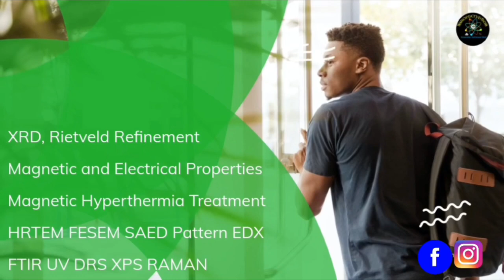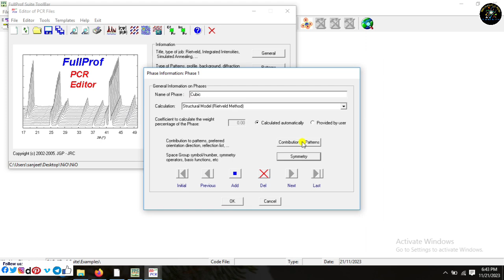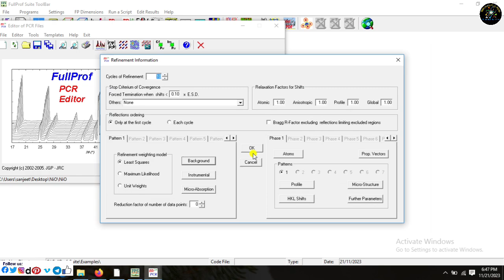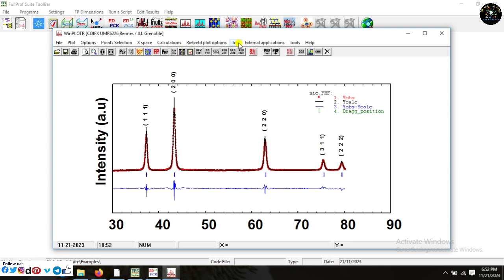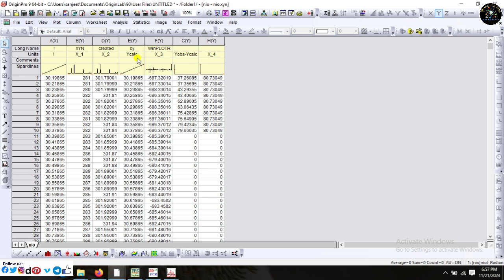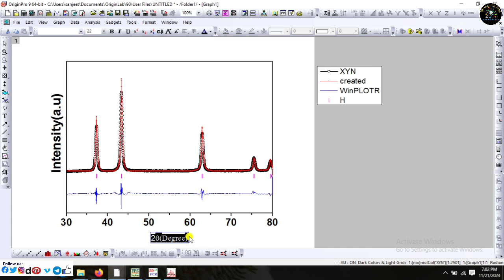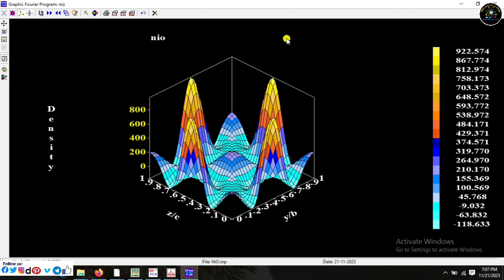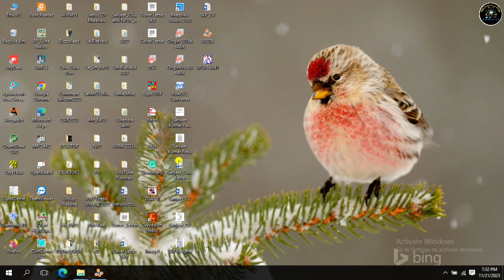Complete tutorial of Rietveld Refinement, Crystal Structure of NiO materials using Fullprof software